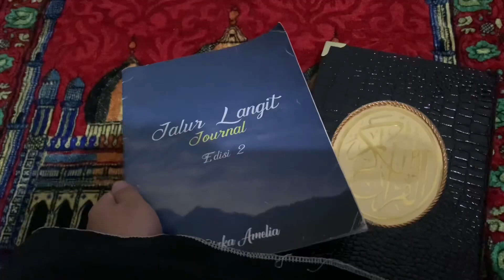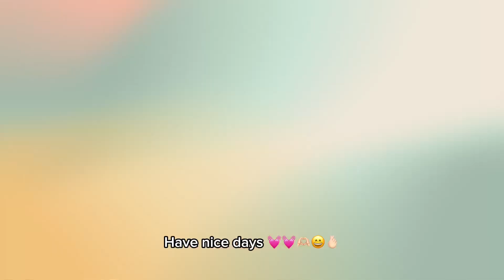ENGLISH TASK | A Day In My Life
Name : Ersha Azahra Nitimihardja
NIM : D123A0099
Class : Farmasi Reg 1 B